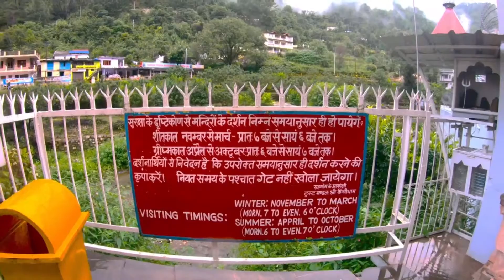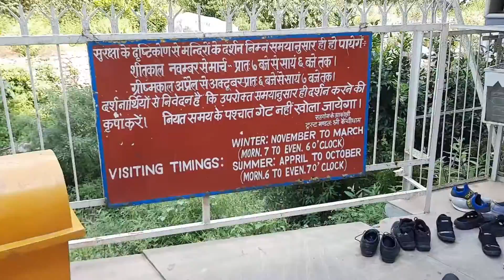Jab Facebook Barbad Hone Lagi Toh Mark Zuckerberg Yha Aee || Neem Karoli Baba Ashram Trip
Nainital Tour | Places To Visit Near Nainital | Neem Karoli Baba Ashram | Mukteshwar Mahadev Mandir
Timestamps:
00:00 - Introduction
00:28 - mapway
01:14 - trip starts
02:14 - kainchi dham reached
07:53 - leave for mukteshwar
10:45 - reached mukteshwar
12:46 - outrow